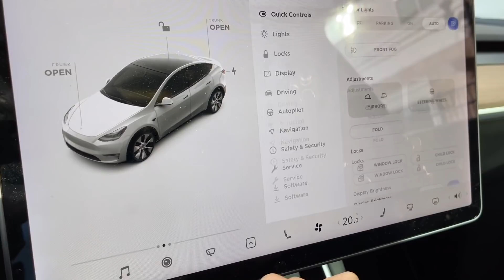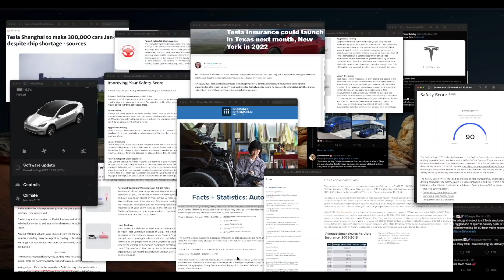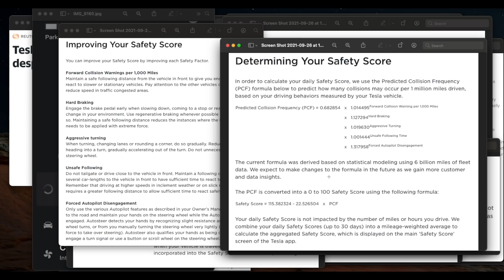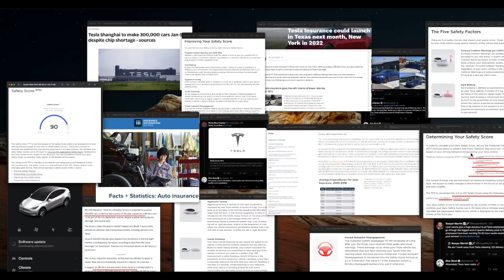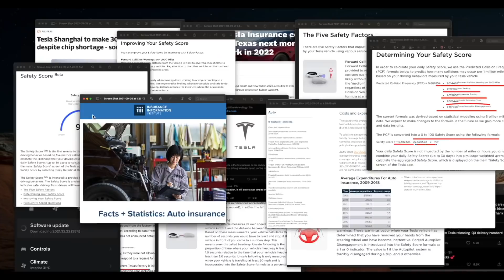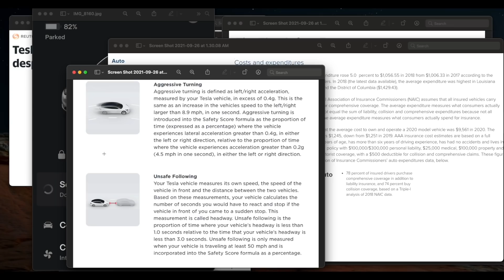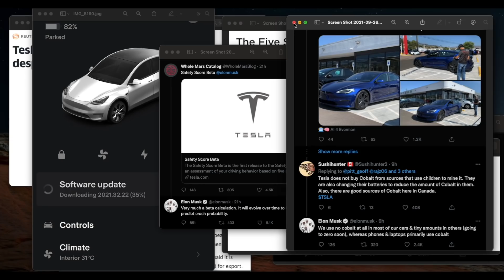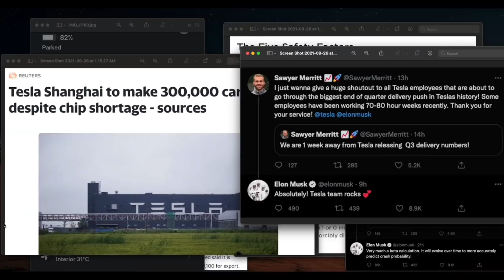테슬라 FSD Beta 버튼 받았습니다, 내 안전 점수는? 보험회사들 긴장해야, 아이폰13 프로맥스 미친 배터리 시간 그럼 코발트는?